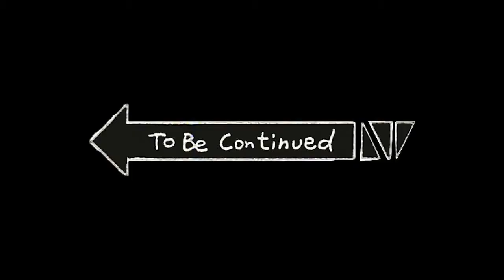Dispute due to food || Starved for dead(Part:- 1) || Walking Dead Season 1 Episode 2